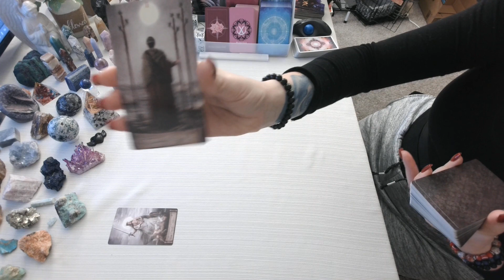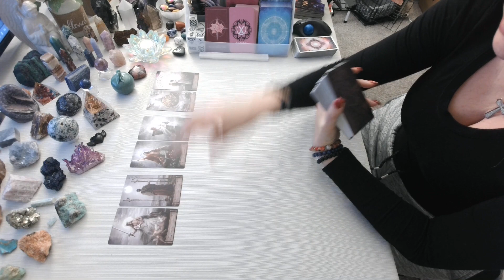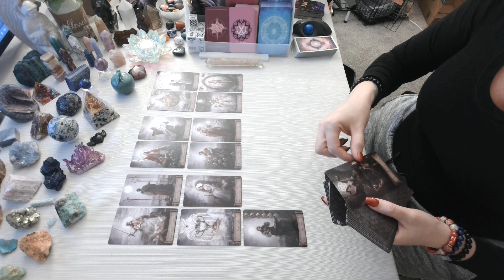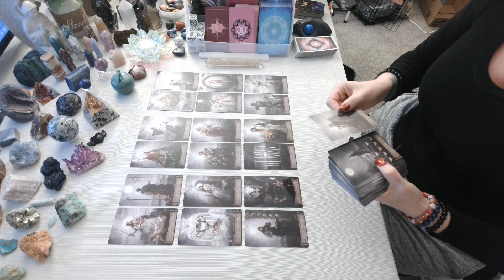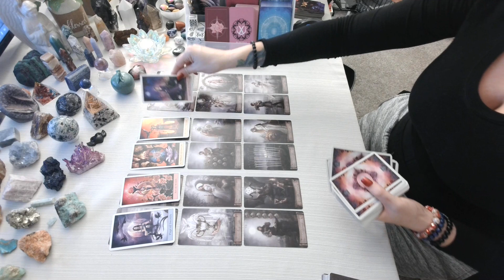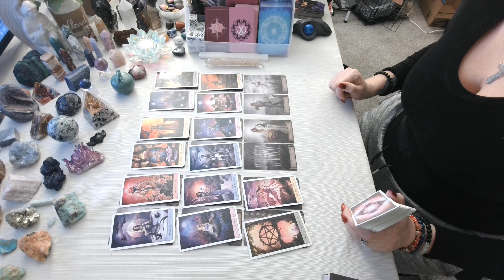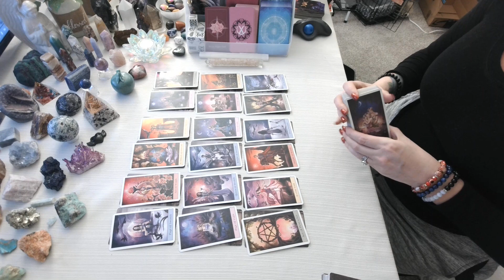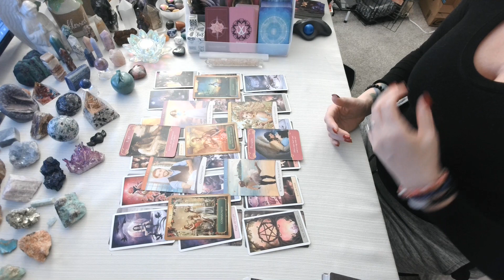They Regret Hurting You For 3rd & Will Do ANYTHING To Reconcile!!!💖~ (AMAZING EXT!!)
Hello! Thank you so much for tuning into my channel I hope you enjoy your reading and please remember to like and subscribe to  enter a chance to win a TAROT CARDS,  ORACLE CARDS, JEWELRY, PALO SANTO, SAGE, INCENSE, RUNES, CRYSTALS, BOOKS & BIBLE!!! Winners announced every month!!! ** HOW TO WIN!: Email , in subject box write what you would like to win and in email please send me your YouTube name!!